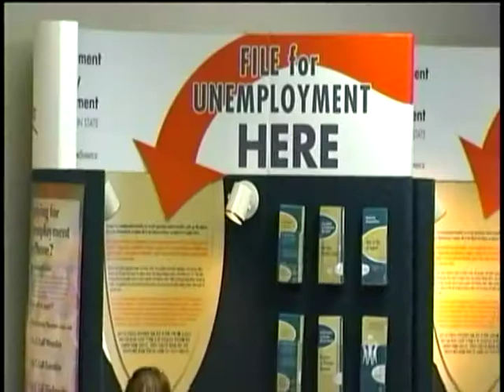Unemployment Benefits Could Lapse Without Congressional Action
Over 2 million Americans, including thousands in Washington State, will see their unemployment benefits lapse early, unless Congress acts. KXLY4's McKay Allen reports.